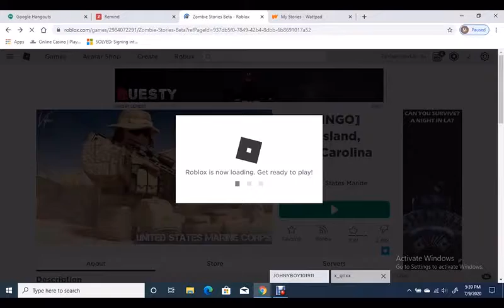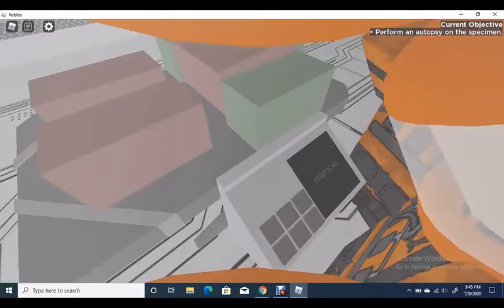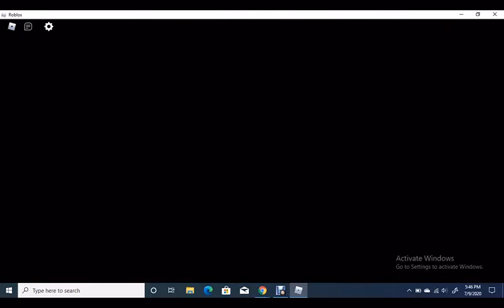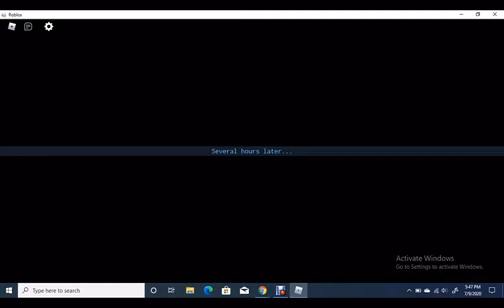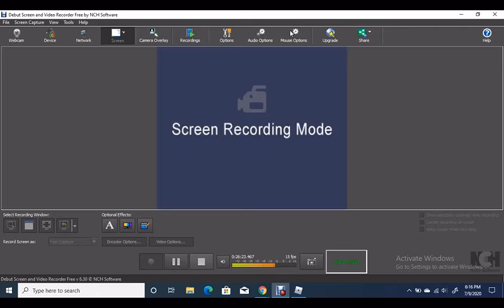THIS GAME IS SO GOOD! | Zombie Stories Chapter 1 Ep. 1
Hey guys, just saying, I have no wifi, a tree clapped my wifi and it died, so oOf. :]